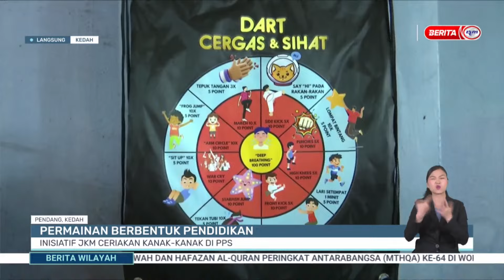1 OKTOBER 2024 BERITA WILAYAH - LANGSUNG DARI WILAYAH UTARA